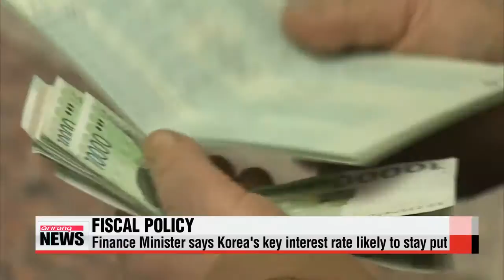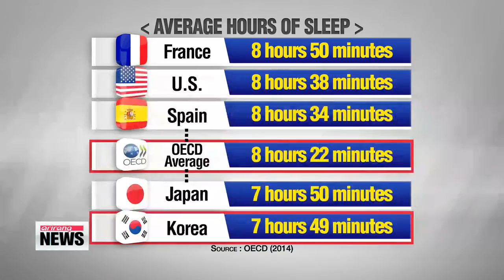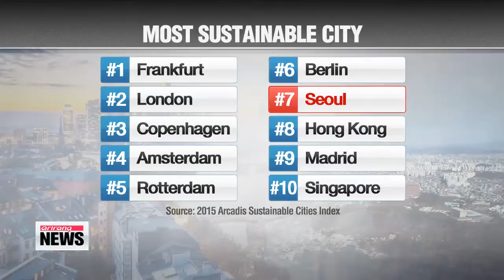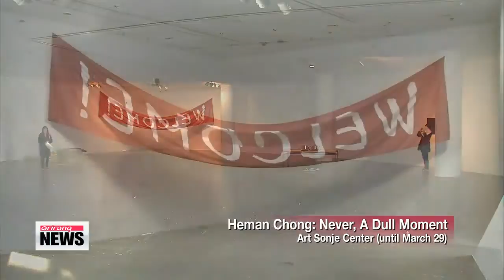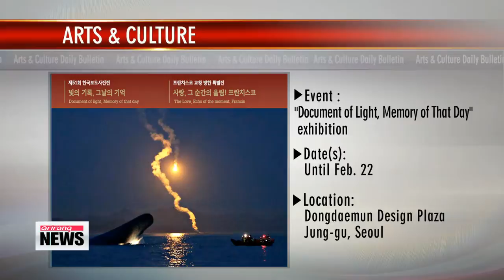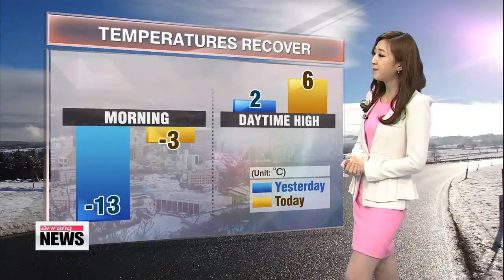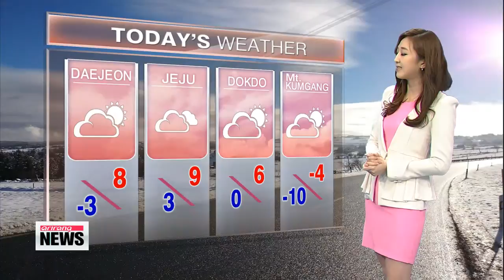ARIRANG NEWS 14:00 Prime Minister nominee Lee Wan-koo's confirmation hearing begins Tuesday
ARIRANG NEWS 14:00
Good to have you with us. This is Arirang News. Live from Seoul, I′m Laah Hyun-kyung. The stories making headlines at this hour...
Prime Minister nominee Lee Wan-koo starts his two-day confirmation hearing. All eyes are on how he will handle a series of allegations against him,... including his attempts to control the media.
Korea′s finance minister says reforming the structure of the economy is more critical for revitalizing the Korean economy than revising interest rates.
And... U.S. President Barack Obama says Washington will wait for how the talks in Minsk turn out on Wednesday... before making any decisions about supporting Ukraine.
Title: Prime Minister nominee Lee Wan-koo′s confirmation hearing begins Tuesday
Korea′s finance minister is in Istanbul for the G20 finance ministers′ meeting.
And ahead of the meeting, he said the Korean government will likely maintain its easy monetary and fiscal policies this year.
Our Shin Se-min reports. The two-day confirmation hearing for prime minister nominee Lee Wan-koo got underway at the National Assembly on Tuesday.
Lee, the ruling Saenuri Party floor leader up until late last month, began by expressing his regret over a series of allegations against him that have piled up in recent weeks.

"As I was preparing for this confirmation hearing,... I was once again reminded of how small and problematic I was. I bitterly regret my deficiencies."
The 65-year old three-term lawmaker is facing a tough road ahead,... as the main opposition New Politics Alliance for Democracy party has urged him to withdraw himself from consideration.
That′s a turnaround from when the nomination was announced, as it was hailed at first by both parties.
The amicable atmosphere changed amid allegations surrounding his past.
These range from accusations of real estate speculation,.. to doubts about whether he and his son fulfilled their mandatory military service,... and a public outcry against his attempts to wield his influence over reporters,... behavior that he has since acknowledged as improper.
The hearing ends Wednesday and lawmakers will vote on his nomination on Thursday.
Title: President Park highlights economic revitalization in meeting with ruling party leaders
Meanwhile... President Park Geun-hye met with the ruling party leadership at her office earlier today, where she sought party support for a passage of bills related to her economic revitalization plan.
Party leader Kim Moo-sung said he will work closely with his opposition counterpart Moon Jae-in to get the bills approved.
Meeting the president for the first time since his election, new floor leader Yoo Seong-min echoed President Park′s view that any discussion at the parliament on issues concerning public welfare should focus solely on the interests of the public.
Tuesday′s meeting comes a day after President Park flat-out rejected suggestions from the party leadership to consider r